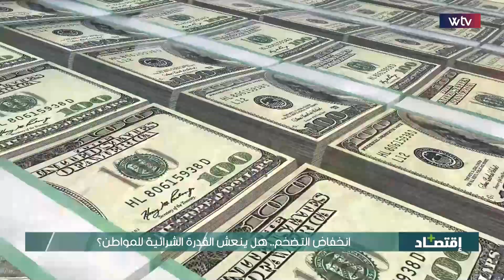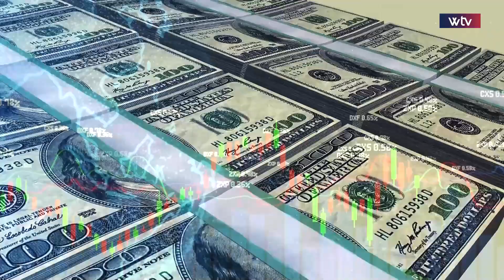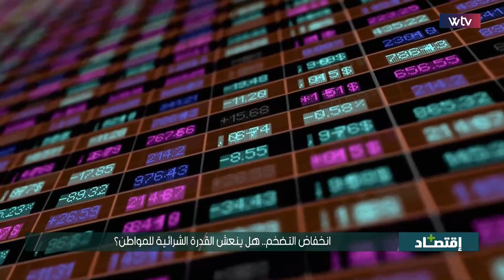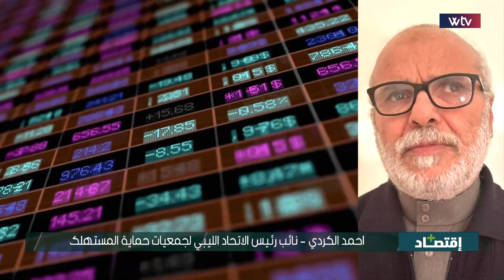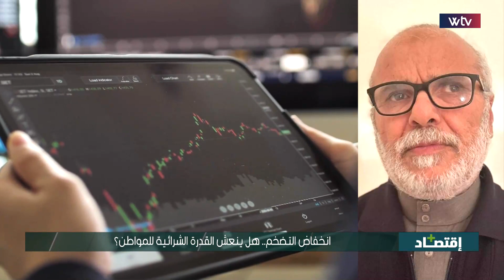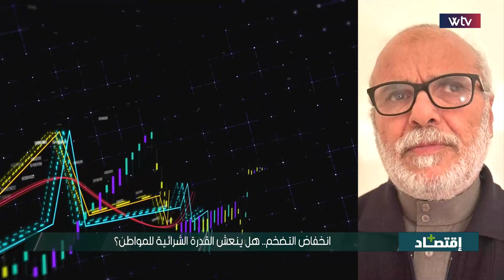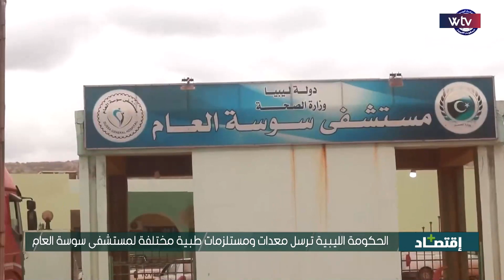اقتصاد + | تركيا تعفي الليبيين الأصغر من 16 عاما والأكبر من 45 عاما من التأشيرة